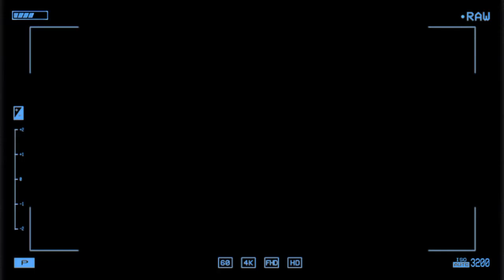TEBAR SENYUM TANPA BEBAN SANDRA DEWI BIKIN GEMAS NETIZEN apa kata pakar ekspresi?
**Tag**